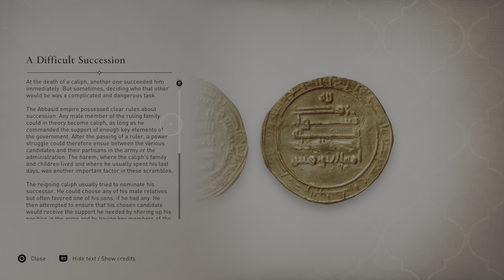Assassin's Creed Mirage (PS5) | Nightmares/Sticky Fingers Basim! Ep17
AssassinsCreed AssassinsCreedMirage ACMirage (No Commentary) Basim Becomes A Kleptomaniac.